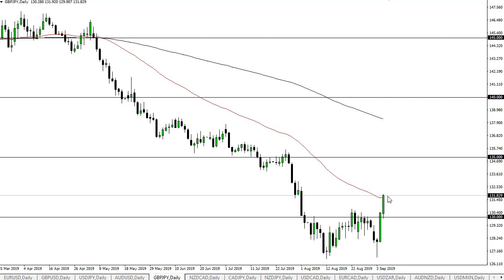GBP/JPY Technical Analysis for September 06, 2019 by FXEmpire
After the nonsense going on in London, there seems to be a general “risk on” attitude when it comes to the British pound. For the full article go - GBP/JPY Forecast September 06, 2019, Technical Analysis.